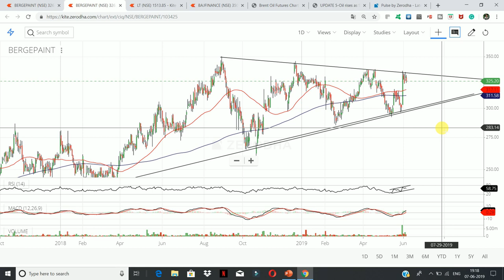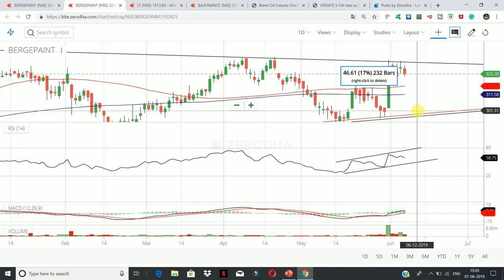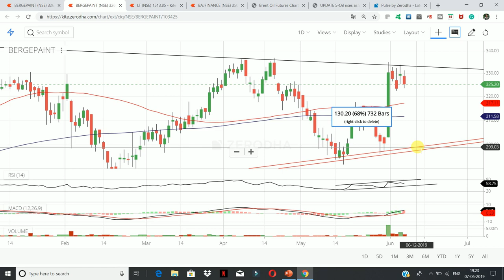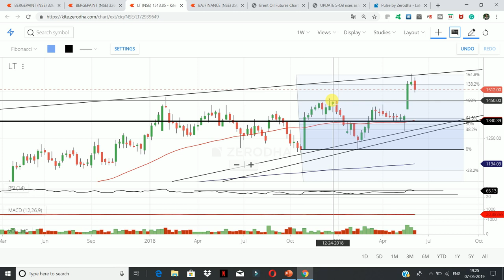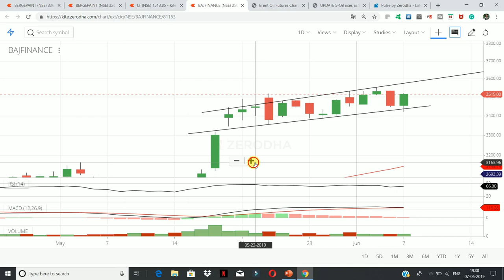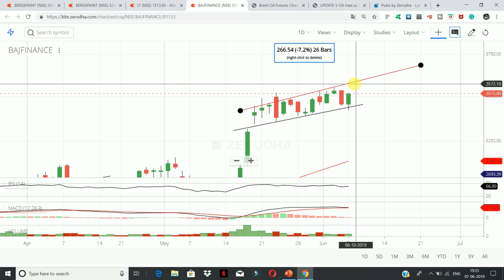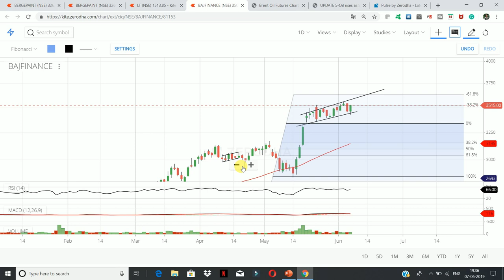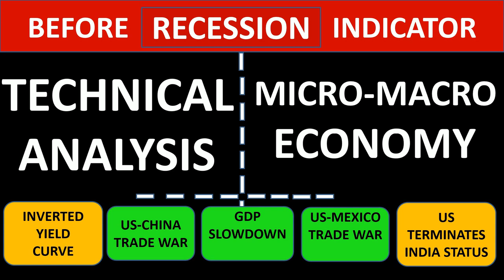10 से 14 जून 2019 के लिये 03 शेयर्स Bullish and Bearish Trend | Latest Stock Market Recommendation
Join Telegram Channel to get LIVE Intraday Calls : ---

( swing trading calls, intraday calls , discussion etc.)

SWING TRADING STRATEGY || 03 Shares || JUNE EXPIRY || Latest Share Market Tips.

1. LARSEN AND TOURBO
2. BAJAJ FINANCE
3. BERGER PAINTS

watch this videos to get more knowledge about charts

2. REC LTD. Century Textile - पैसा बनाने की 2 लॉटरी टिकट है यह || Trend lines | Patterns | Fibonacci